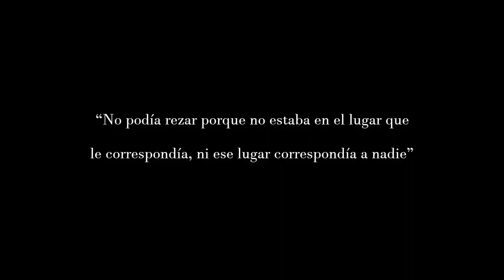EL SUEÑO DEL PONGO: Resumen/Reseña/Crítica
Saludos! hoy traigo un cuento bellísimo, recogido de campesinos cuzqueños y adaptado por José María Arguedas. Fue publicado en 1965 y aunque no se trata de una creación original, posee una clara vinculación con la obra literaria arguediana, de filiación indigenista.
Sin más espero que disfruten de este corto resumen, además de la crítica y el análisis que he elaborado.

ESTRUCTURA DEL VIDEO:
00:00​​ Presentación
00:23 Resumen de El sueño del pongo
02:02​​ Crítica/Análisis de El sueño del pongo
03:26​​ Escena favorita de El sueño del pongo
03:58​​ Puntuación de El sueño del pongo
04:18​​ Cita favorita de El sueño del pongo